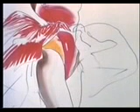Antonio Lopez 1983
Illustrator Antonio Lopez's studio